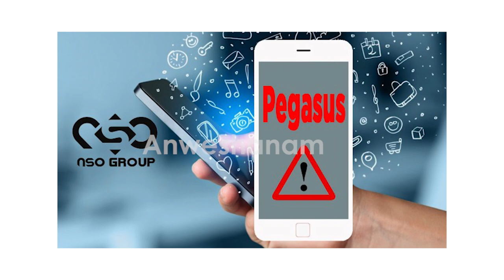പെഗാസസ് ഫോൺ ചോർത്തൽ : കോടതി ഇന്ന് കേസ് വീണ്ടും പരിഗണിക്കും | Anweshanam